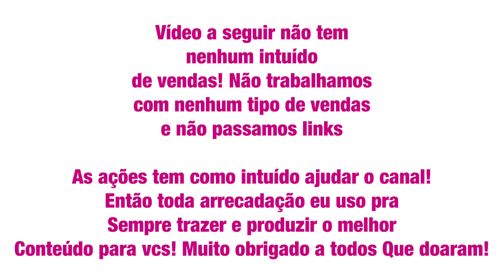Gás ram turbinado ! Nitro X 1000 !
Link no nosso canal de Shorts Oficial

Quer o link das camisas ?